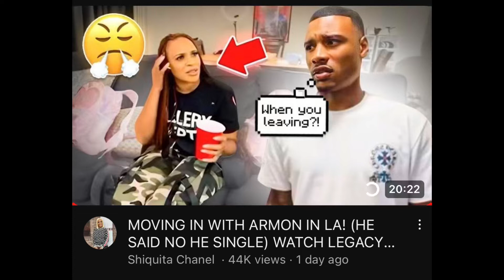Momma Shiquita told Armon she was moving to LA with him (his reaction was priceless)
Y’all go stream, purchase and all that other good stuff for all of Armons music we gotta show him we ready for more